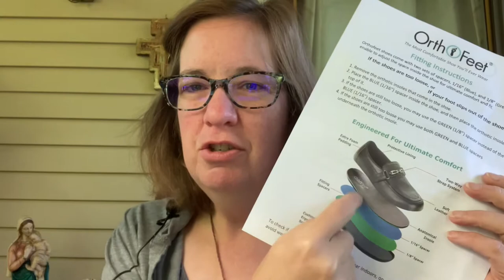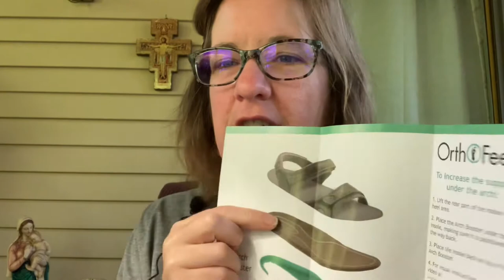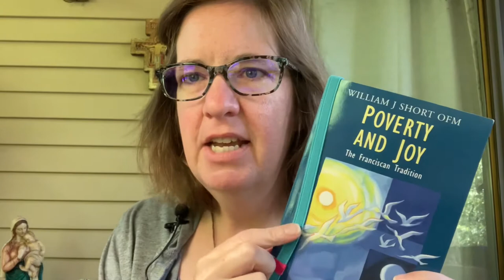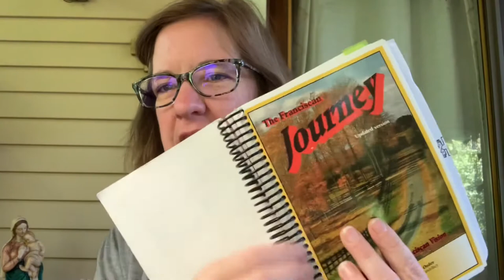In the Footsteps of St. Francis: Malibu Sandals & Poverty and Joy (OBCL 374)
Everyone knows two things about Franciscans (besides the birdbaths): they wear sandals and they serve lepers...but what if they have flat feet and can’t find any lepers? And how does one help a leper?

Resources mentioned in this episode (don't worry, no freebies or kickbacks for me):
Malibu Sandals by Orthofeet
Poverty and Joy: The Franciscan Tradition (Traditions of Christian Spirituality Series) by William J Short OFM, Maryknoll, NY: Orbis Books, 1999, pp 72-80.
The Franciscan Journey: Embracing the Franciscan Vision Secular Franciscan Order Orientation, Inquiry, Candidacy (Updated Version) by Lester Bach OFM Cap., NAFRA, 2010.
- scroll down to "Latest News" and click on "A Gift that Keeps Giving" (Mango tree project)